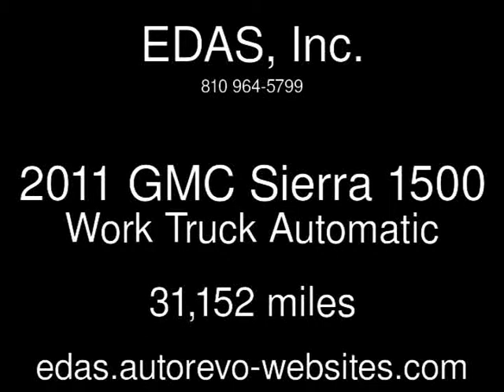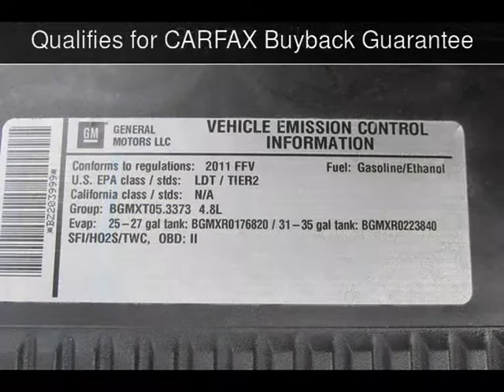2011 GMC Sierra 1500 Work Truck Used Cars - Indian River,Michigan - 2014-04-11